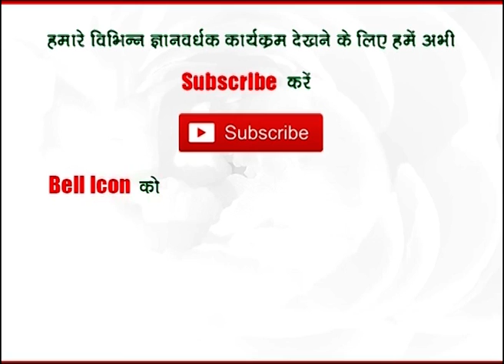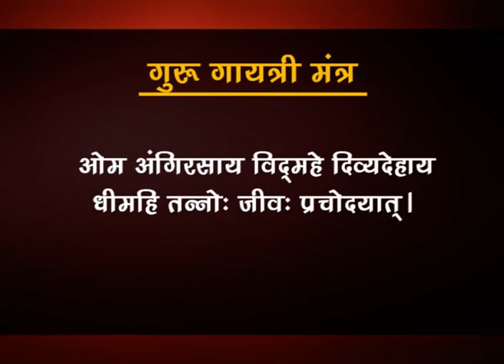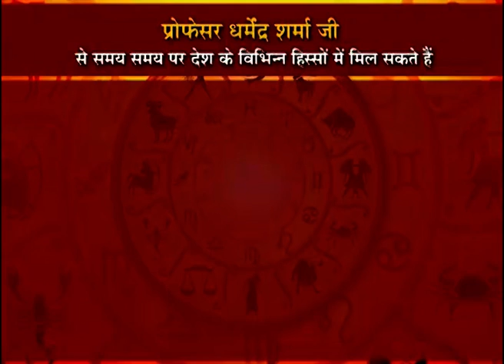मीन राशि अप्रैल 2019 खास उपाय - प्रो. धर्मेन्द्र शर्मा जी